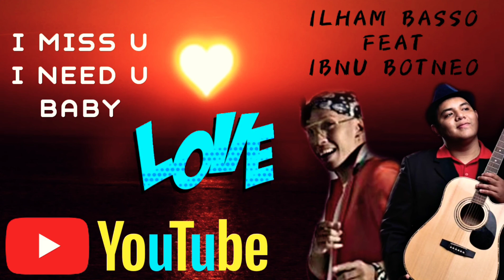IBNU BORNEO - I MISS U I NEED U